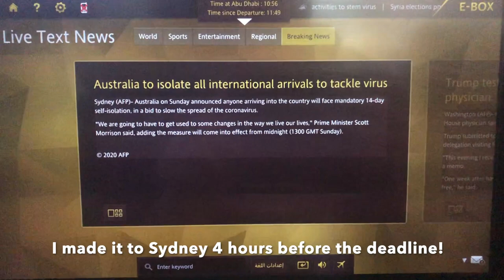Etihad Boeing 787-9 | Dublin to Abu Dhabi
Airline: Etihad Airways
Flight: EY42
Aircraft: Boeing 787-9 Dreamliner, A6-BNA
Seat: 33A
Route: Dublin to Abu Dhabi
Date: 14th March 2020